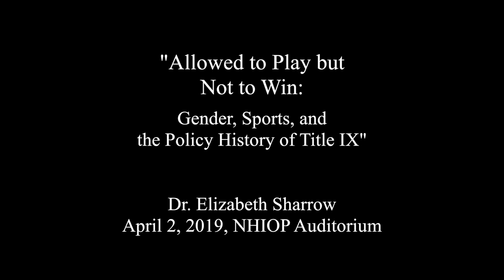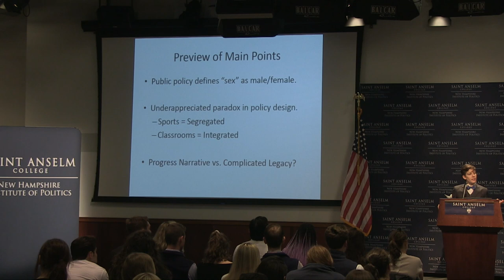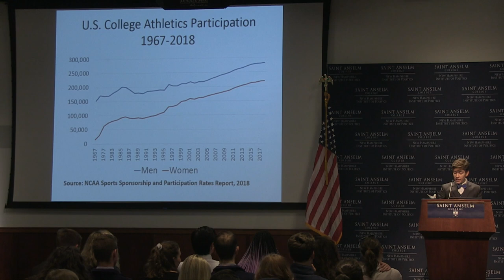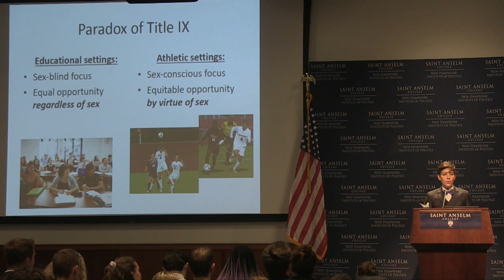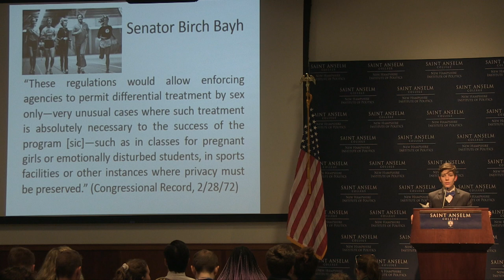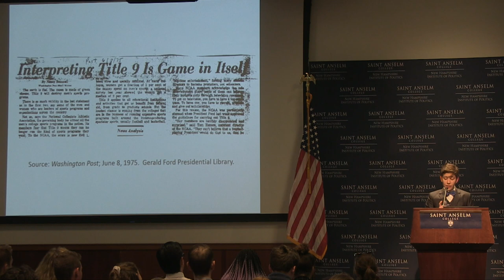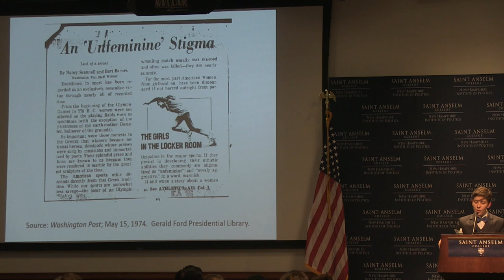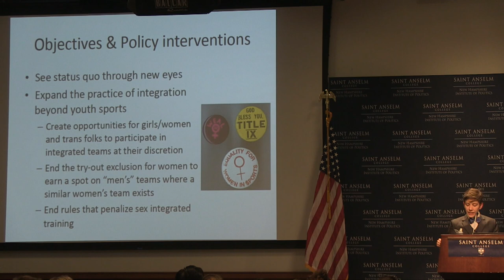Gender, Sports, and the Policy History of Title IX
On April 2, 2019, Dr. Elizabeth Sharrow an Assistant Professor at the University of Massachusetts Amherst, discussed the history and issues arising around Title IX.